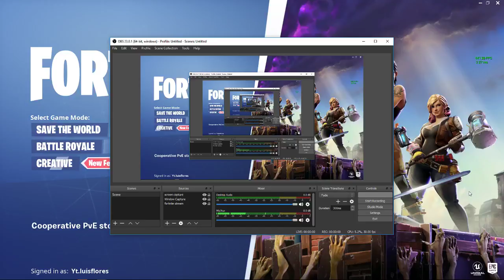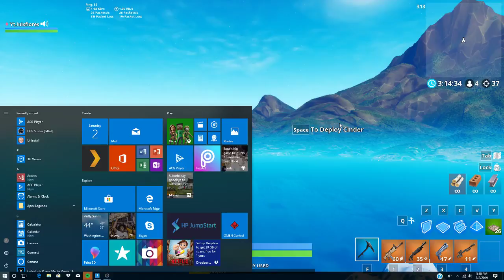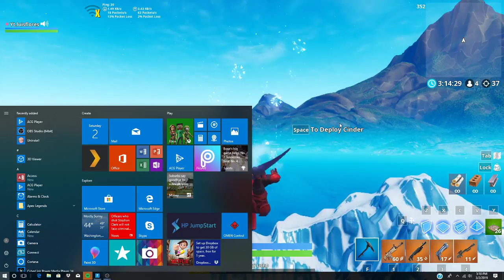Luis Flores Live Stream